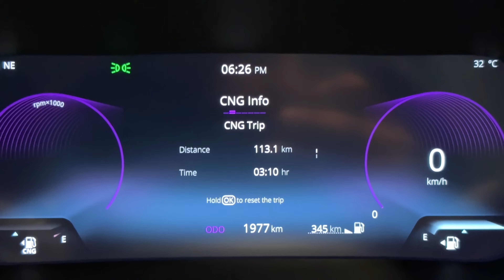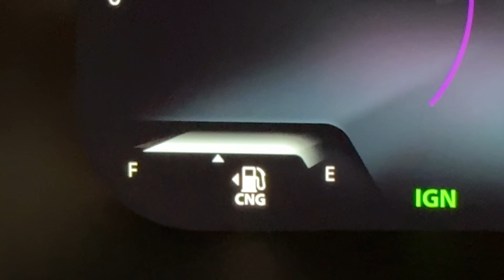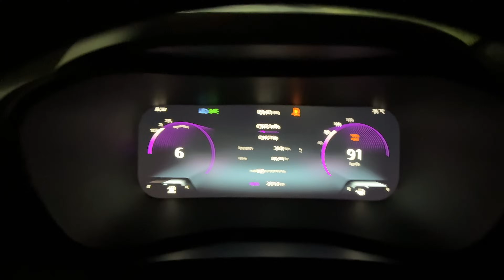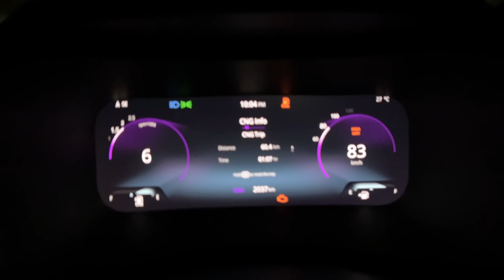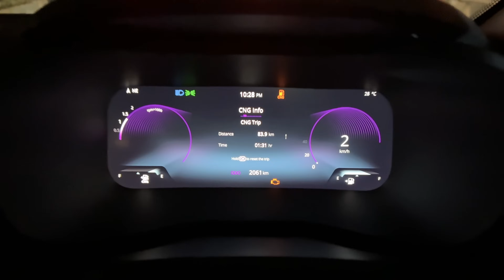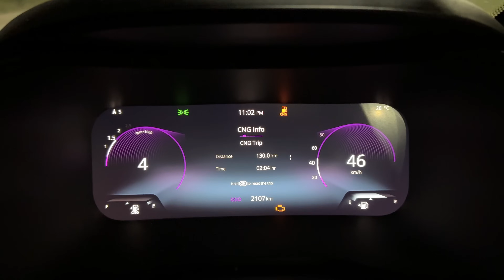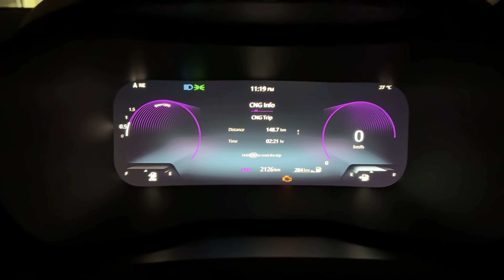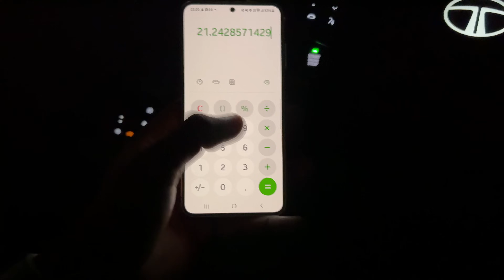Tata Nexon CNG Full Tank Mileage Test - कितनी चलेगी Single Tanke में ? Nexon Cng 2024 !!